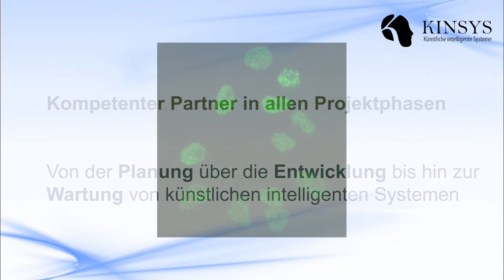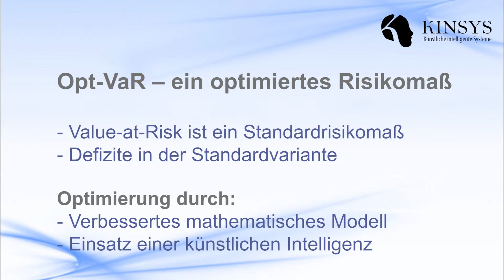SRH Gründer-Institut - KINSYS | SRH University Campus Heidelberg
Kinsys wurde 2013 von Simon Ziegler, Informatiker mit Schwerpunkt künstliche Intelligenz, der als Dozent an der SRH Hochschule Heidelberg tätig ist  und Alexander Jellinek, ein Mathematiker, spezialisiert auf Finanzmathematik, gegründet.

Wie kann ein Rechner die noch unbekannten Muster in einem mikroskopischen Bild einer Blutprobe erkennen, um Autoimmunerkrankungen zu diagnostizieren? Lässt sich das Risikomaß von Aktienschwankungen (wie etwa der Value at Risk) auch in turbulenten Börsenzeiten exakter abschätzen? Ist es möglich, das Risiko frei von Modellannahmen oder -beschränkungen und nur mit Hilfe einer Optimierung direkt über die Verteilungsfunktion zu bestimmen? KINSYS ist ein Anbieter von maschinellen Lernverfahren und naturanalogen Algorithmen und findet Antworten auf diese und viele weitere Fragen. Angeboten werden Dienstleistungen, für die der Einsatz von maschinellen Lernverfahren in Verbindung mit mathematischer Optimierung unerlässlich ist.

Deine Idee - dein Start-up: Lass dich vom Gründer-Institut unserer Hochschule in einer der spannendsten Phasen deines Berufslebens unterstützen.